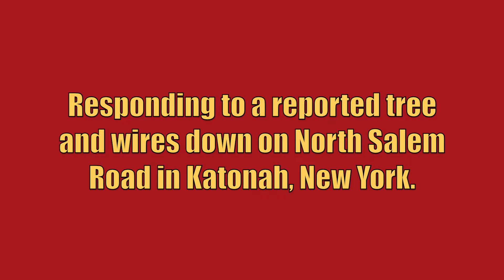Katonah FD Utility 8 Responding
Katonah Fire Department Utility 8 responding to a reported tree and wires down on North Salem Road in Katonah, New York. Car 2213 from the Katonah Fire Department also responded to this call, but is not seen in this video. Car 2213 arrived on scene and confirmed a tree and primaries down and burning in the roadway. He then updated the location to be Increase Miller Road in the area of Merrit Court in the Golden's Bridge Fire District and requested GBFD to the scene. Car 2141, Car 2142, Car 2143, Engine 139, and Rescue 25 from the Golden's Bridge Fire Department responded. Katonah units went back in service while GBFD remained on the scene and awaited New York State Electric & Gas (NYSEG). Once NYSEG arrived on scene and shut the power, firefighters extinguished the fire and then all Golden's Bridge units went back into service.

Utility 8 is a 2005 Ford F350/Reading.

This video was taken on October 22nd, 2016.